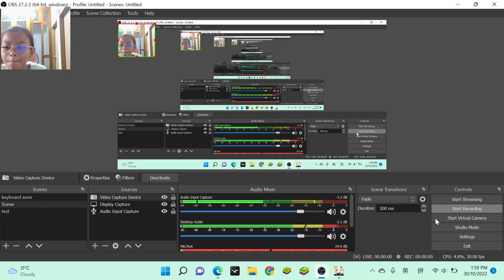My father reacts to Genshin impact characters! (Part one)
My father reacts to some of the Genshin Impact characters only. Here are the names he reacted to Mona, Kokomi, Kazuha, Lisa, Barbara, Xinqiu, Lumine, Venti(He killed Timmie's birds) And last but not least, Amber